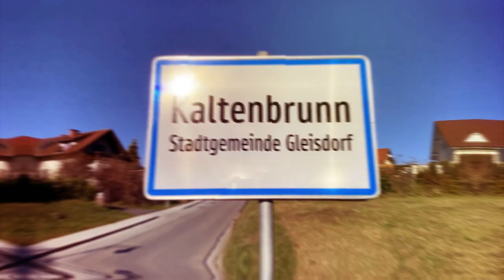DERE Gleisdorf City: Folge 03 - Marie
Folge 3 von DERE Gleisdorf City könnte wohl auch als Spezial-Episode, Sonderfolge oder ähnliches bezeichnet werden. Warum? Weil unser heutiger Gast die neue Ausgabe ganz besonders macht!

Wie schon zu Beginn von DERE Gleisdorf City angekündigt wollen wir unsere Gästeliste möglichst breit gefächert gestalten - vom großen Unternehmer bis zur jungen Kindergärtnerin und vice versa wollen wir mit so vielen unterschiedlichen Menschen wie nur möglich sprechen. "Kindergärtnerin" ist übrigens das perfekte Stichwort für Folge 3. Denn heute bei uns zu Gast: niemand Geringeres als Marie, die den Kindergarten in Gleisdorf besucht.

Ein außergewöhnliches Gespräch mit einer außergewöhnlichen, jungen Dame! Was sie (in Gleisdorf) am liebsten alles so macht, was sie gerne einkauft und wer das knallharte Quiz "Beruferaten" am Ende für sich entscheiden konnte - das erfahrt ihr in der aktuellen, extra langen Ausgabe von DERE Gleisdorf City!